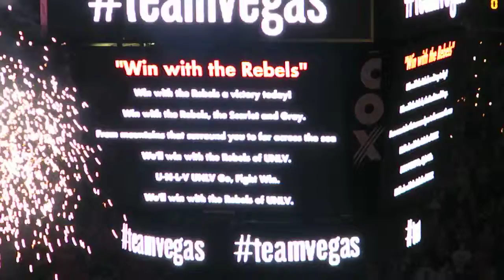Intro UNLV 2014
Intro 2014 from UNLV Rebels.